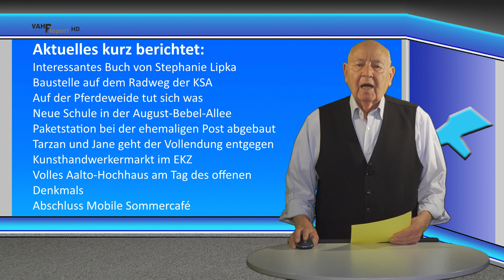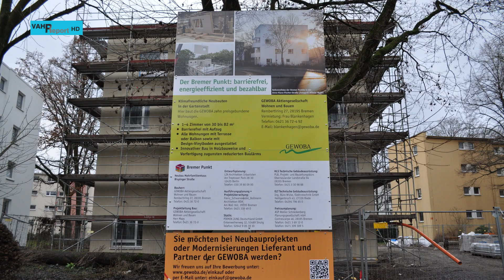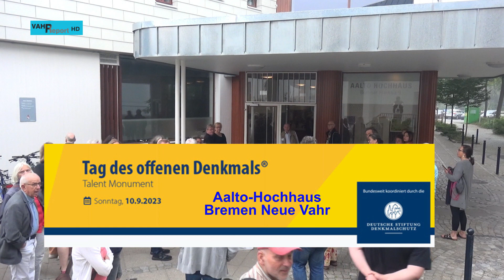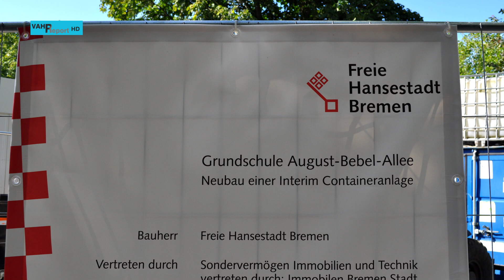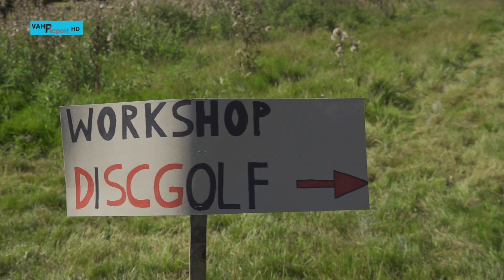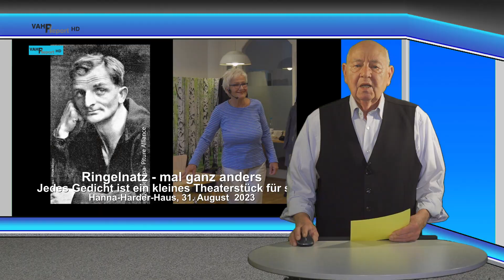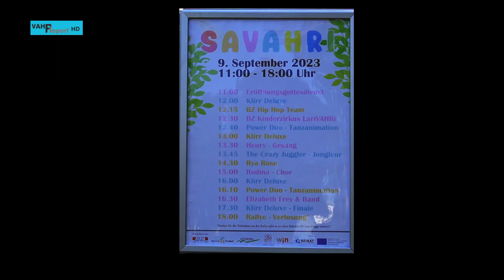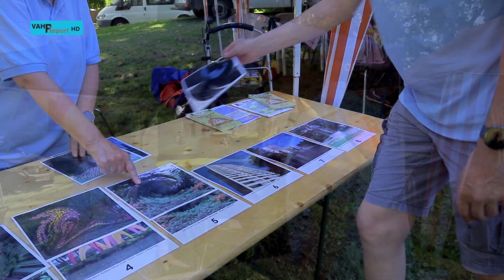VAHReport AKTUELL – Sendung 348 vom 19. September 2023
Kurzmeldungen unter anderem mit neuen Aktivitäten auf der Pferdeweide und der neuen Schule in der August-Bebel-Allee – Beirat Ausschuss Kinder und Bildung – Schul-Spiel-Sportfest der KSA auf dem Rennbahngelände – Ringelnatz mal anders: Gedichte mit etwas Theater – SaVAHRi 23 erfolgreich